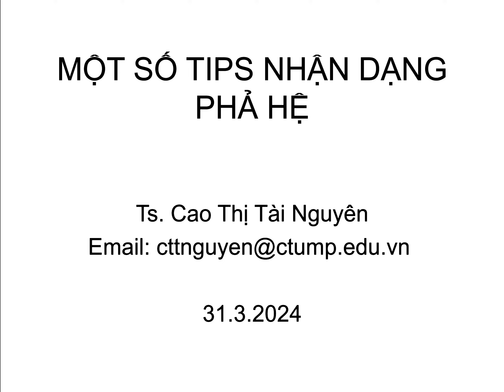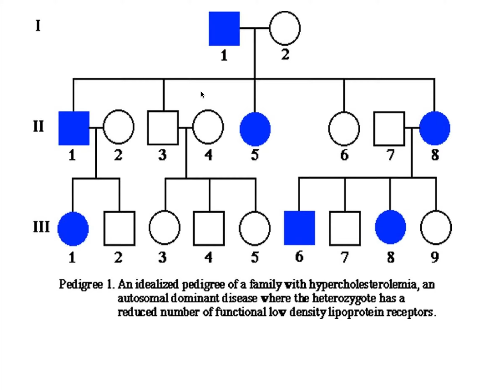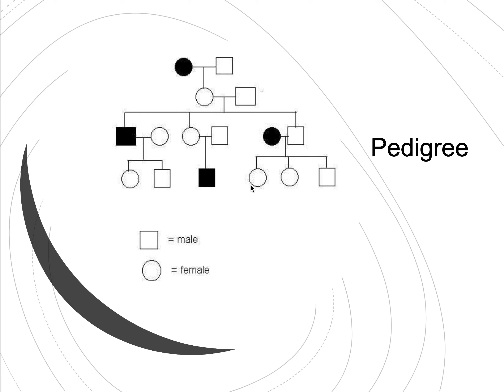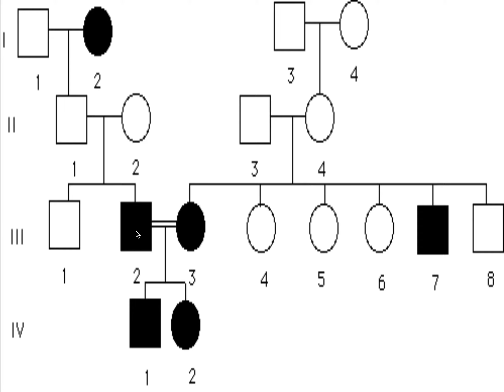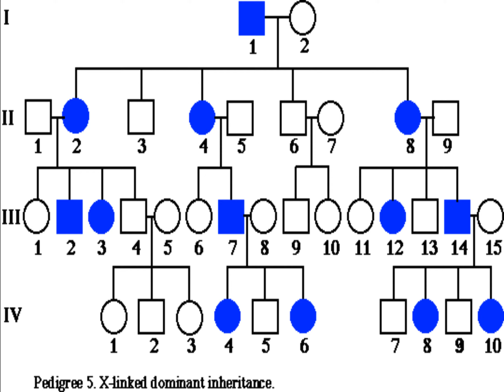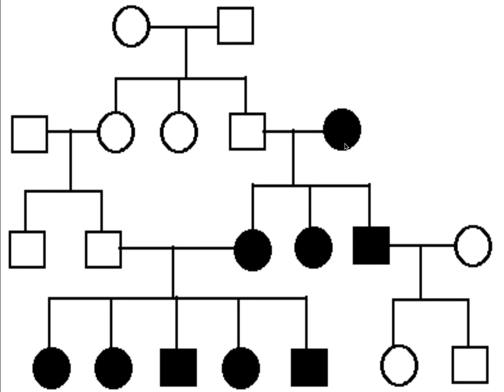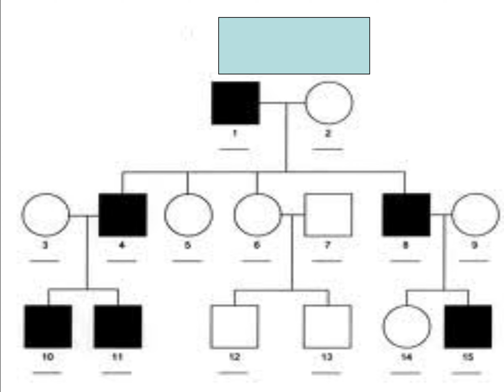Tips nhận dạng nhanh phả hệ